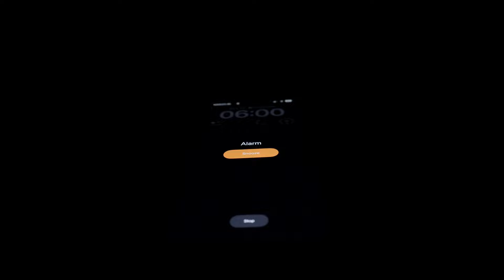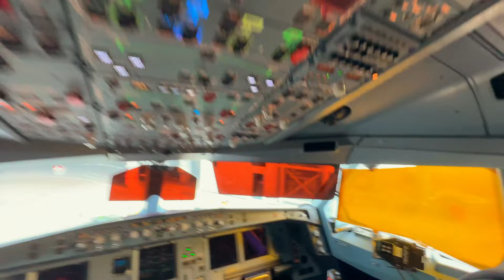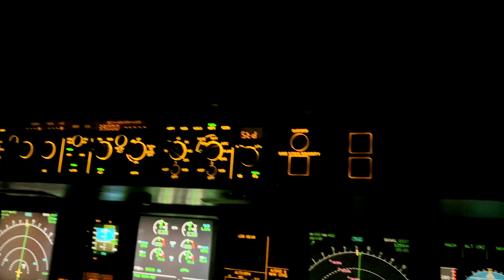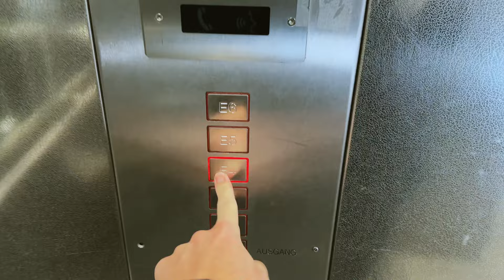PILOT VLOG | The Struggles of Flying Long Haul | Airbus A330 to Punta Cana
Today I'm taking you with me on board the A330 to Punta Cana and back to Frankfurt.
Becoming an airline pilot was the best thing that ever happened to me but it's not always as glamorous as it might seem on Tik Tok and Instagram.
What are the downsides of being an airline pilot? Is it worth it?

Be sure to check out the last video as that will become a big part of my life in the next few months.